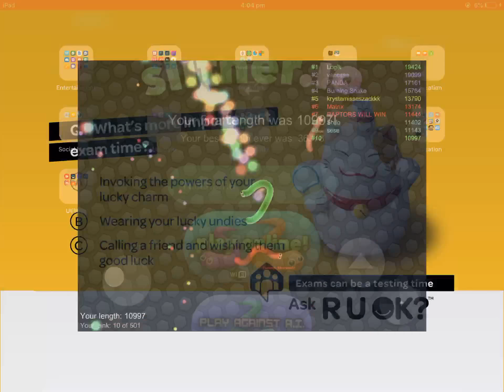Slither.io: I circled around 20+ snakes at once